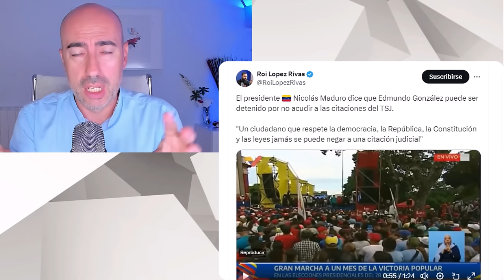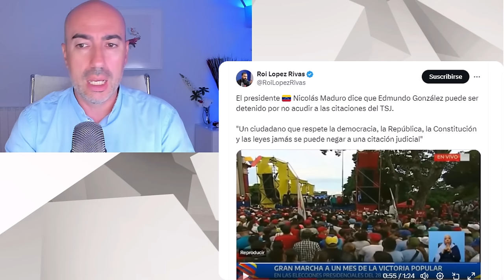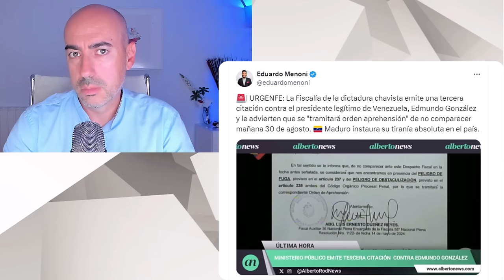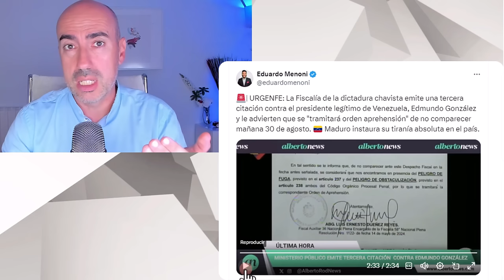📛 ASÍ MADURO CREÓ LA TRAMPA PARA CAPTURAR A EDMUNDO GONZÁLEZ, GANADOR DE ELECCIONES EN VENEZUELA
✅ Conviértete en miembro de este canal para disfrutar de ventajas:
Este vídeo no pretende emitir o divulgar diagnósticos alguno sobre personalidades, sino lanzar hipótesis a partir de una formación parcial que sería necesario contrastar directamente con la persona de la que se habla en el mismo y realizando un procedimiento diagnóstico según protocolo exhaustivo. Tampoco ofrece soluciones o recomendaciones universalmente válidas. Para ello siempre se recomienda acudir a un profesional que analice persona y sus circunstancias, y aplique procedimientos sistemáticos reconocidos.